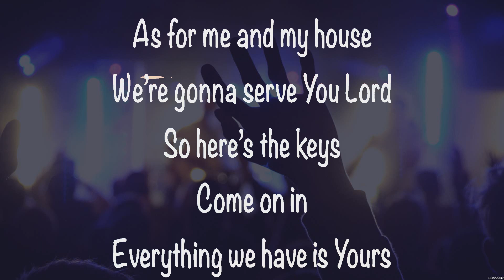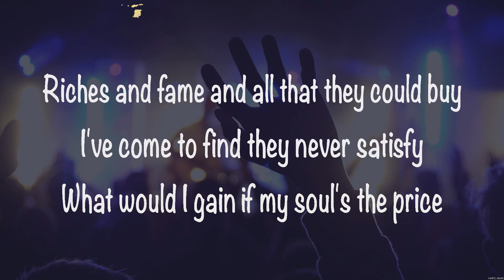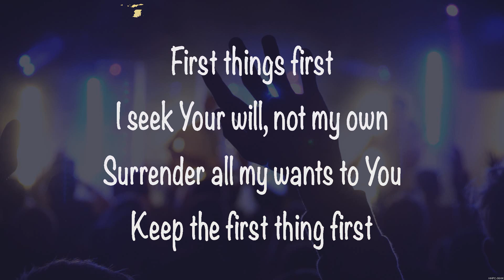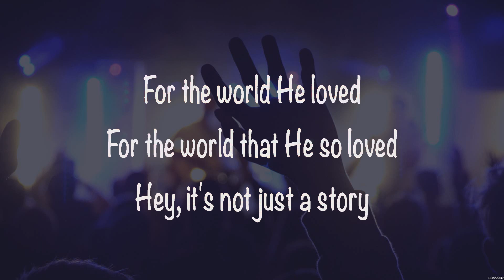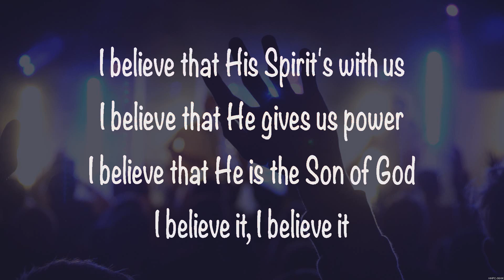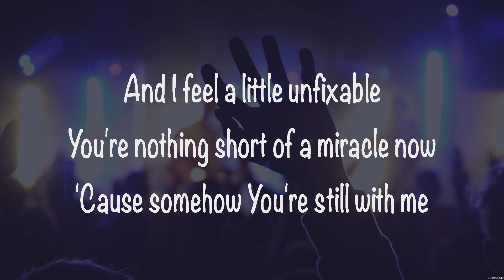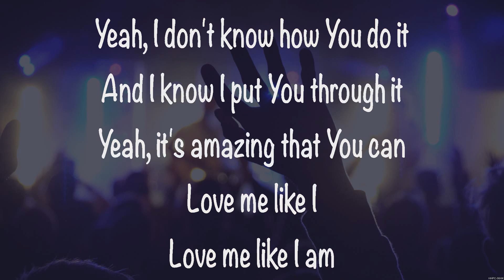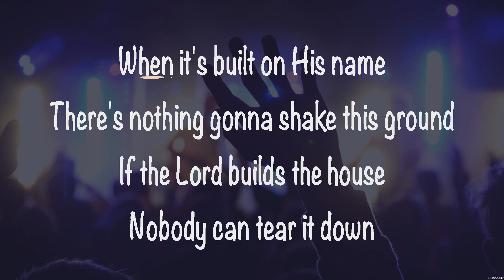Hope Darst - If The Lord Builds The House (Lyrics) Consumed By Fire, Jon Reddick, for KING & COU...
Hope Darst - If The Lord Builds The House (Lyrics) Consumed By Fire, Jon Reddick, for KING & COUNTRY

1. Hope Darst - If The Lord Builds The House
2. Consumed By Fire - First Things First
3. Jon Reddick - I Believe It
4. for KING & COUNTRY - Love Me Like I Am